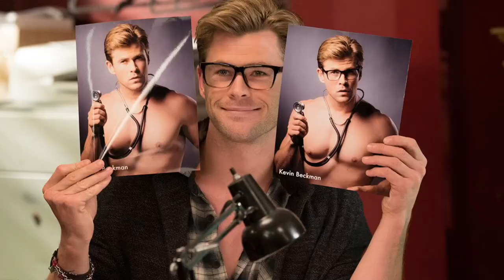Thor Love and Thunder Review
Directed by
Taika Waititi

Written by
Taika Waititi
Jennifer Kaytin Robinson

Based on
Marvel Comics

Produced by
Kevin Feige
Brad Winderbaum

Starring
Chris Hemsworth
Christian Bale
Tessa Thompson
Jaimie Alexander
Taika Waititi
Russell Crowe
Natalie Portman
Cinematography
Barry Idoine
Edited by
Matthew Schmidt
Peter S. Elliot
Tim Roche
Jennifer Vecchiarello

Michael Giacchino
Nami Melumad

Production company
Marvel Studios

Distributed by
Walt Disney Studios
Motion Pictures